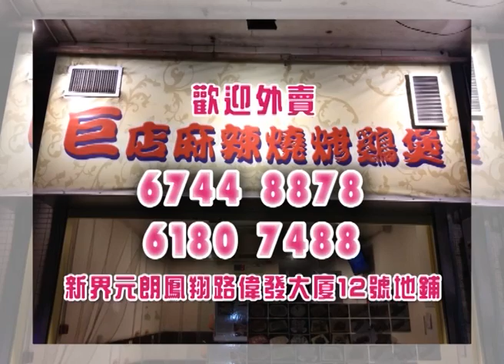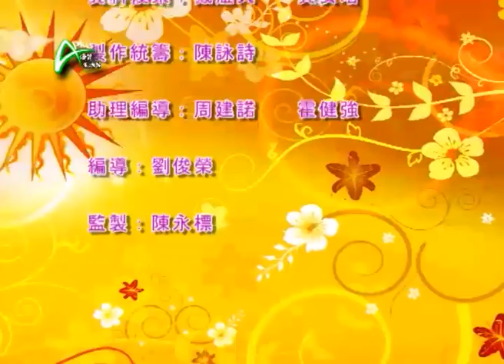日日好生活 20120804 A 手製個性肥皂DIY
日日好生活159集20120804A

日常個人清潔離不開肥皂、沐浴露一類清潔用品，有想過不用購買亦能親手自製肥皂，還可以加入個人喜愛的香薰創造適合自己個性的肥皂，更可以在夏製作清爽的鹽皂或在乾的冬天自己製作溥滋潤的蜜糖皂，你想知道這肥皂褢的一切奧秘，今集肥皂專家Vivian將會對你一一告知。